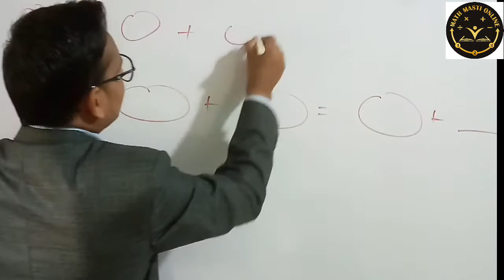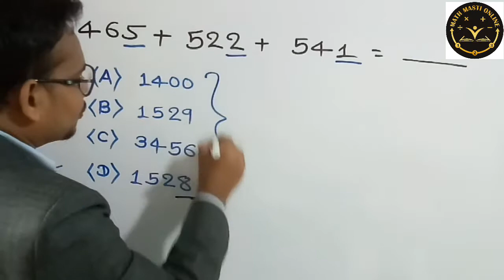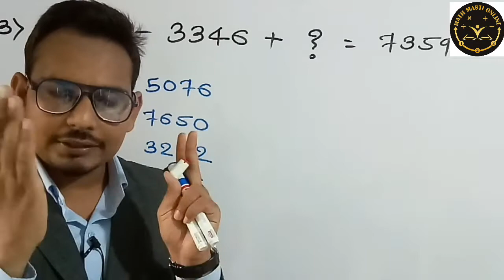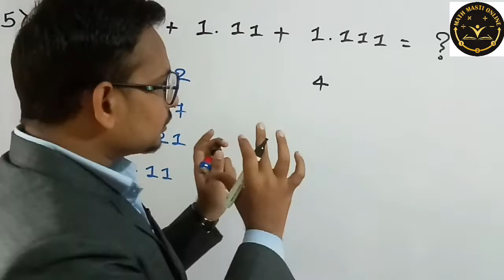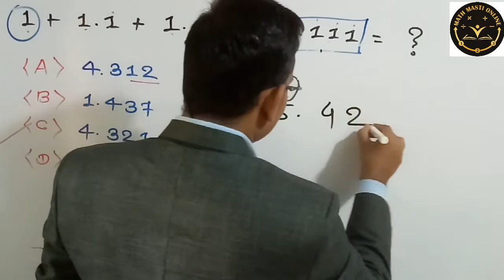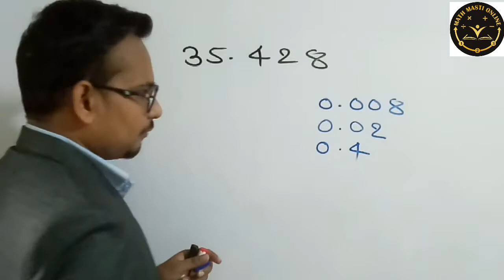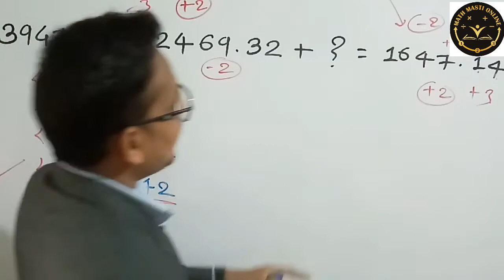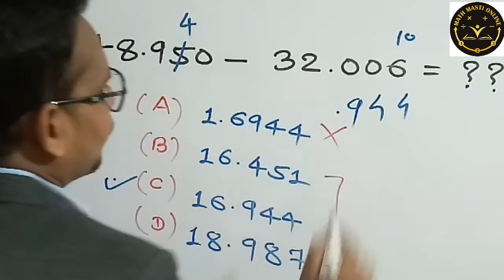Basic Math | Short Trick ( સરવાળા - બાદબાકી ) | દશાંશ અપૂર્ણાંક સંખ્યાનો સરવાળો | MATH IN GUJARATI.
આ વીડિયો માં સરવાળા -બાદબાકી વિશે સંપૂર્ણ અને ટ્રીક દ્વારા સમજાવેલ છે મિત્રો. આ પ્રકારના EXAMPLE ખાસ કરીને ક્લાસ-3 લેવલની પરીક્ષા માં પુછાતા હોય છે . જ્યારે કોઈ સરવાળો કે બાદબાકી હરોળમાં આપેલ હોય ત્યારે કેવી રીતે માત્ર સેકન્ડ માં જવાબ આપવો તેની સંપૂર્ણ માહિતી ટ્રીક દ્વારા સમજાવેલ છે. આ ઉપરાંત દશાંશ અપૂર્ણાંક માં સંખ્યા આપેલ હોય ત્યારે કેવી રીતે સરવાળો કરવો, કેવી રીતે સ્થાન કિંમત શોધવી દરેક ની સંપૂર્ણ માહિતી આપેલ છે.

મિત્રો કોઈ પણ પ્રકારનું ગણિત કરતા હોઈએ તો ગણિતનું પાયાનું જ્ઞાન હોવું જરૂરી છે અને ગણિતને ક્રમમા કરવામાં આવે તો સમજવામાં સરળતા રહે છે.

આ ચેનલ માં મારો એ જ પ્રયત્ન રહે છે કે ગણિતને સરળ રીતે, ટેકનિક થી કરાવવામાં આવે જેનાથી મારા મિત્રો સરળતાથી 5 થી 10 સેકન્ડ માં કોઈ પણ દાખલો ગણી નાખે.

મિત્રો દરેક વિડિયો સ્પર્ધાત્મક પરીક્ષાને ધ્યાનમાં રાખીને બનાવવામાં આવશે જેનાથી પરીક્ષા માં તમને ઘણી જ મદદ મળી રહે છે.

મિત્રો નીચે ટેલીગ્રામ લીંક આપેલ છે જેમાં તમને દરેક વીડિયોની PDF મળી જશે.

જેમાં નિશાની ના નિયમો વિષે સમજાવેલ છે .

જેમાં સૌથી મોટી ,સૌથી નાની સંખ્યા આધારિત સંપૂર્ણ માહિતી આપેલ છે .

The addition-subtraction in this video is explained in full and by trick friends. The complete information on how to respond in seconds when an addition or subtraction is given in a row is explained by the trick.
It also gives complete information on how to add, how to find the location value when the number is given in decimal fractions. Friends, if you are doing any kind of mathematics, it is necessary to have a basic knowledge of mathematics and if mathematics is done in order, it will be easy to understand.
 All I have to do in this channel is to do the maths in a simple way, with a technique that allows my friends to easily count any example in 5 to 10 seconds. Friends, each video will be made keeping in mind the competitive exam which will help you a lot in the exam. Below is a telegram link in which you will find a PDF of each video.